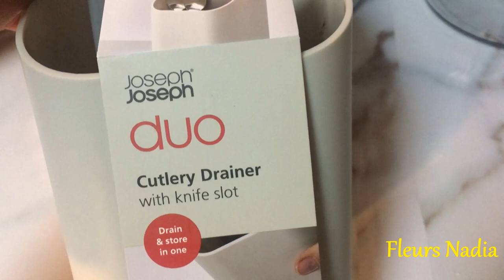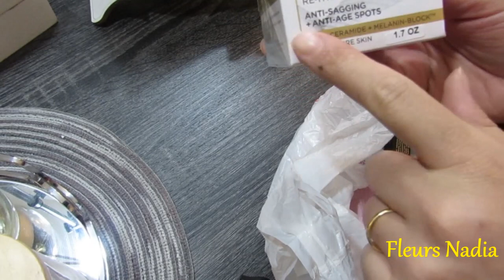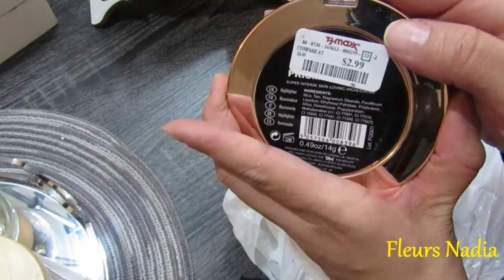خرجت نحى على خاطرى وخرجتكم معايا 😀جولة فى المحلات وكل ماهو جديد وواش شريت ليا😘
✅18/10 Stainless Steel Double Tea pot Samovar Turkish Tea Pot set (KUGU) الفولاذ المقاوم للصدأ وعاء الشاي المزدوج Samovar التركية وعاء الشاي مجموعة (KUGU
✅Turkish Tea Glasses & Saucers Set - Gold Trim Design (12 Pc) طقم كاسات وصحون شاي تركي - تصميم ذهبي اللون (12 قطعة)
✅Pasabahce Turkish Tea Glasses and Saucers Set - 6 Glasses 6 Saucers طقم كاسات شاي وصحون Pasabahce - 6 كاسات 6 صحنات
✅18/10 STAINLESS STEEL TURKISH SAMOVAR STYLE DOUBLE TEA KETTLE & POT by overstockedkitchen الفولاذ المقاوم للصدأ التركية SAMOVAR STYLE DOUBLE TEA KETTLE & POT by overstockedkitchen

Fleurs Nadia

vlog
tjmaxx
marshalls
مشتريات
مشتريات للمطبخ

فلوغ

✅كونى ملكة في بيتك 👸طبخ ديكور ترتيب وتنظيم البيت مع Fleurs Nadia